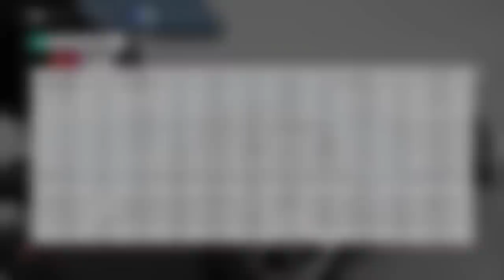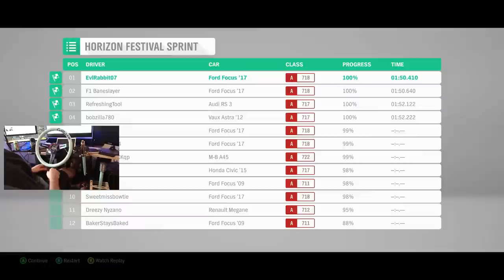Horizon 4 - logitech g920 - How does the wheel feel on the game?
Testing my wheel setup on Forza Horizon 4

Drivenrg.com